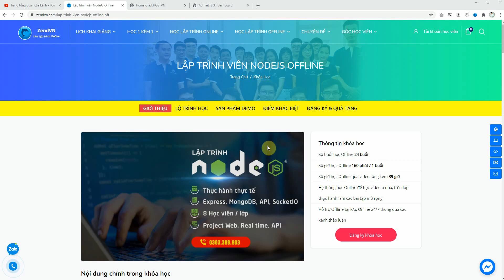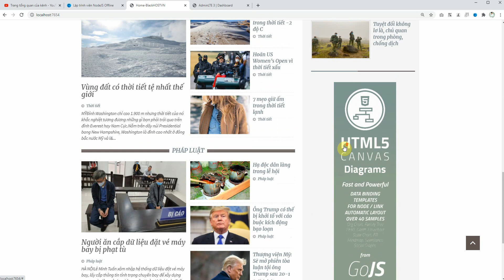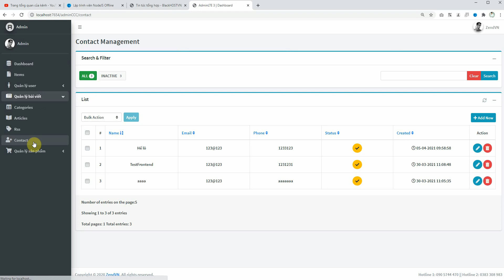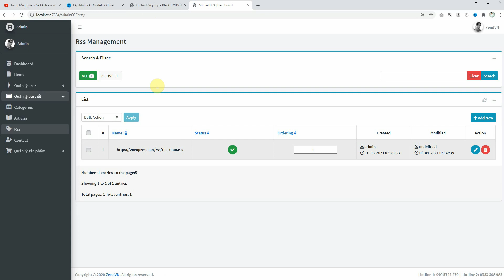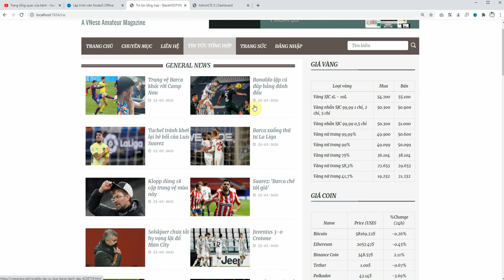Khóa học NodeJS Hồ Chí Minh - Demo project website tin tức - Toàn